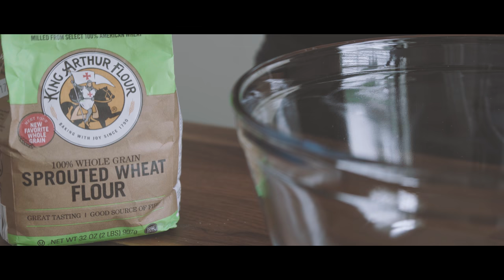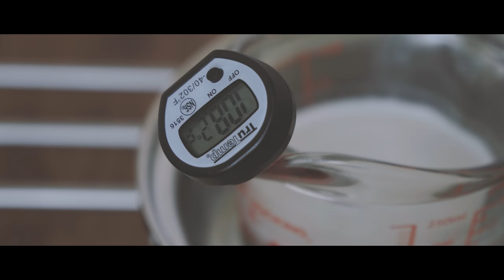How to Make Sprouted Drunken Vegan Cinnamon Raisin Bread | Sensible Plate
How to make sprouted drunken vegan cinnamon raisin swirl wheat bread. This is a delicious and nutritious vegan bread made from whole ingredients and no added refined sugar. Instead of the traditional brown sugar and vegan butter filling, I’m using vegan red wine to soak the raisins and to develop a date puree. This is why I’m calling the bread drunken and the wine gives it a deep rich flavor. Making bread always takes time and practice, but there nothing like freshly baked bread and the aroma that fills your home. I hope you give this recipe a try!

Recipe/Ingredients:

Dough:
300g sprouted wheat flour
150g warm plain unsweetened almond milk (105 to 110F)
50g plain no added sugar apple sauce
20g maple syrup
2 tbsp coconut oil
1 tsp salt
1/2 tsp instant yeast (vary by brand)

Filling:
150g vegan red wine
80g pitted dates
75g raisins
15g maple syrup
1 tbsp (or more) cinnamon

Combine and mix flour, salt, yeast.
Add almond milk, apple sauce, coconut oil, maple syrup and mix until dough is formed.
Knead dough in bowl a couple mins (adjust with flour and/or almond milk).
Move dough to floured work surface and knead 8 to 10 mins.
Return dough to bowl, cover and let it ferment 1 to 1 1/2 hrs (depending on temp.).

Soak raisins in wine for 15 mins. Drain and save wine.
Add wine, dates, and maple syrup to pan. Bring to boil and simmer 5 mins. Let it cool and puree in blender.

Roll out dough, add raisins and knead to incorporate raisins.
Roll out dough and spread the date wine puree.
Sprinkle on cinnamon.
Roll dough into log shape.
Brush on maple syrup & water mixture (optional).
Place dough in bread pan (oiled if not non-stick) covered and let it ferment 30 to 40 mins (depending on temp.).
Bake at 375F for 40 to 45 mins (time and temp. vary).

Let bread cool before enjoying.

Yield: 1 loaf
Bread pan size: 8 1/2 in x 4 1/2 in

Sensible Plate is about inspired vegan cooking.

No music [cooking sounds]